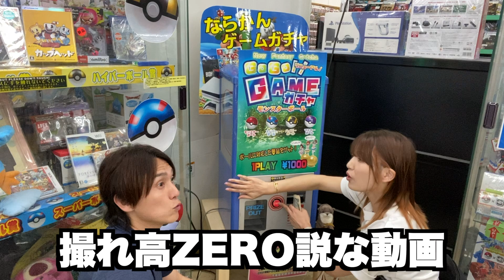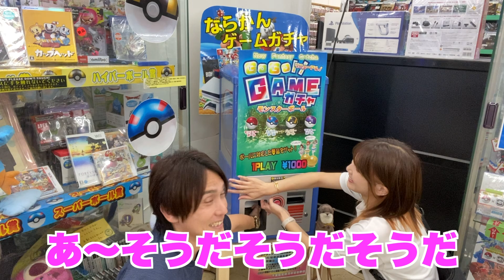ポケカ[毎日が休日]モンスターボールガチャに３０年前の名作の続編があって笑った。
撮影場所
千葉鑑定団　湾岸習志野店
こんばんわYUKI..です。
ついに第2弾のライブ配信まで残す所数時間ですね。
後でまた会いましょう。

初めましての方々へ
僕達Two-worldは『夫婦のノリを全国へ』を掲げているYouTuberです。
チャンネルはまだ大きくはないですが、ポケカを中心としてゲームセンターや大人の遊び、検証やっているのでぜひ他の動画も合わせてご視聴お願いします。
毎日欠かさずショート2本ロング１本あげているのでよろしくお願いします。